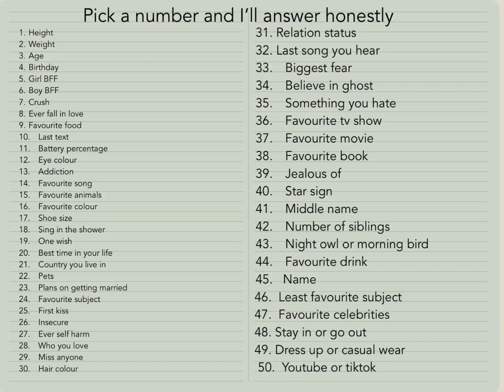Comment a number